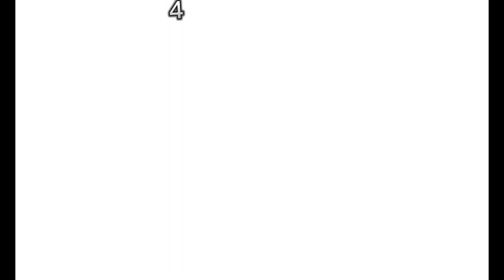Masicka Link Up With JahShii And Say Some Boy A Big Rat | Pieces